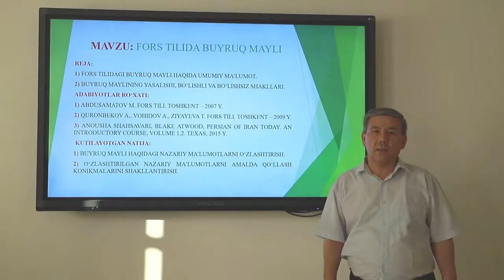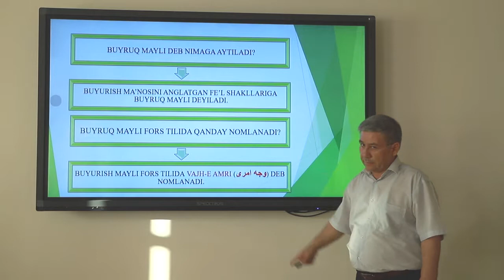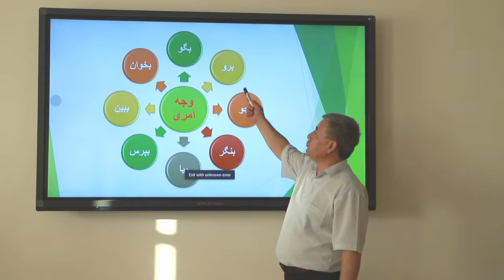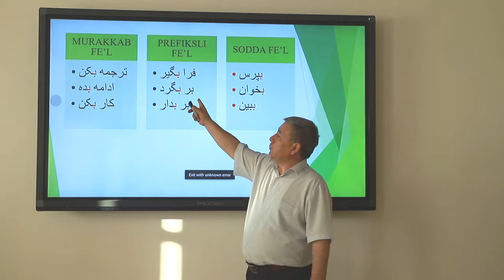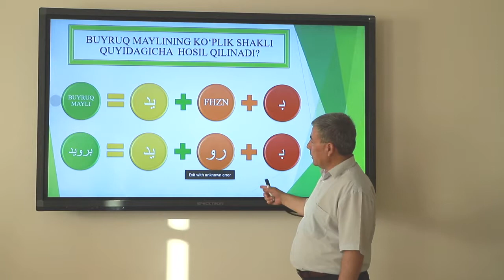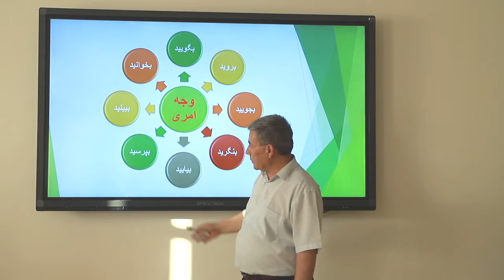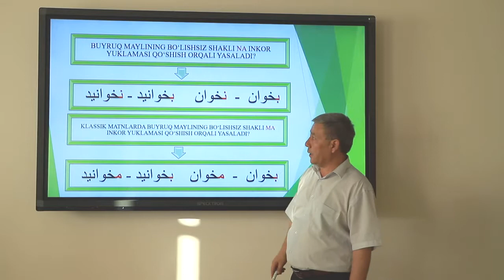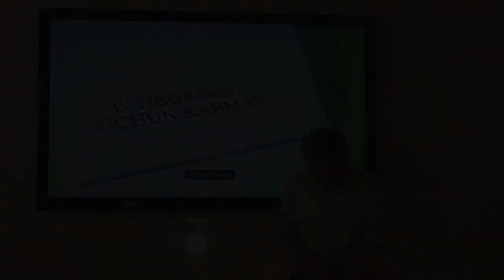Buyruq mayli (Fors tili)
Fors tilida buyruq mayli. Alisher G'oziyev